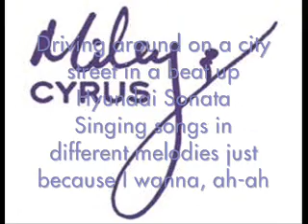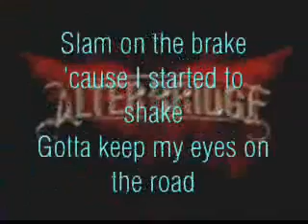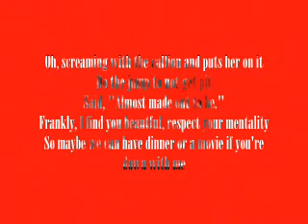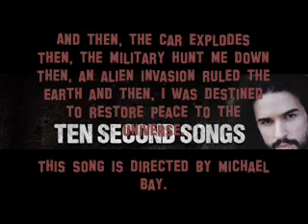City Street Ten Second Songs Lyric Video